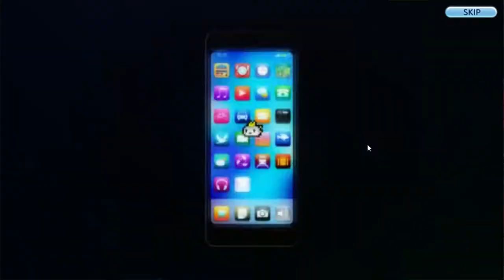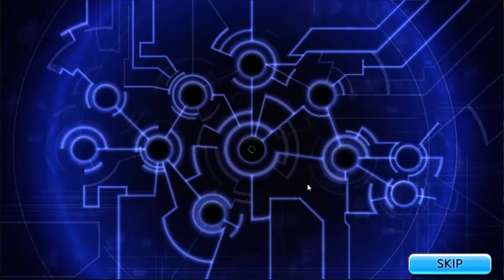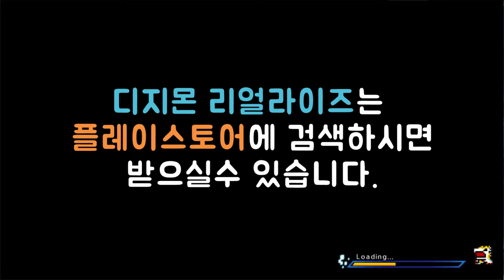신작 모바일 디지몬게임!! 근대 같은 녀석만 만나는것 같다...